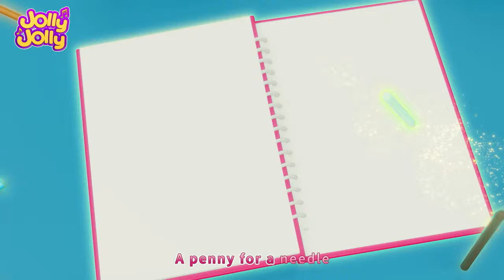Pop Goes the Weasel + More fun songs for preschoolers and kids By Jolly Jolly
🎈🎉 Calling All Little Music Explorers! 🎈🎉

Welcome aboard "Jolly Jolly," a musical wonderland where kids get to be the maestros of their own adventure! Our channel is a place where imagination runs wild, and every beat leads to a new discovery.

 From upbeat jams that ignite the dance floor to soothing melodies perfect for bedtime, we've got the soundtrack to your child's joyous journey.

Parents can rest assured that "Jolly Jolly" is a safe, family-friendly space, filled with age-appropriate content that fosters creativity and learning. So hit play and let your little ones sing, laugh, and embrace the magic of music with "Jolly Jolly"!